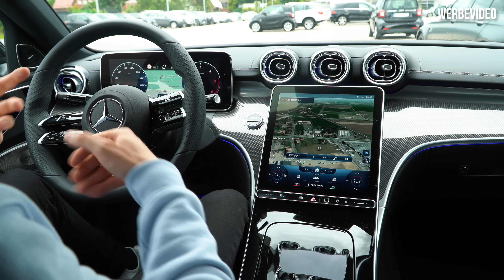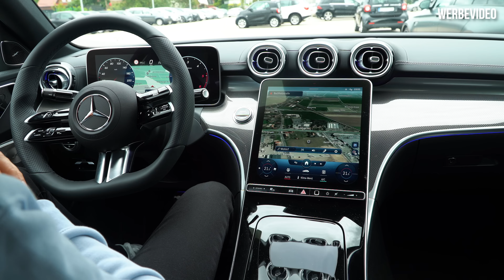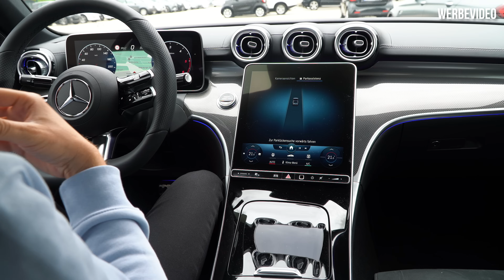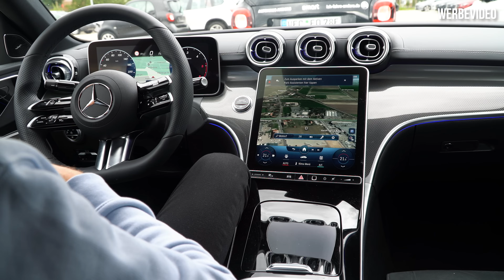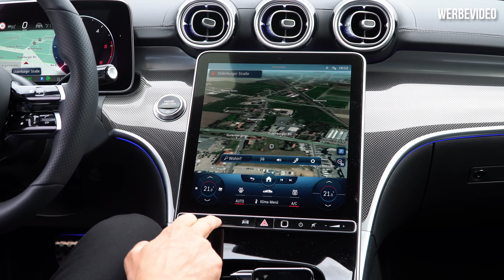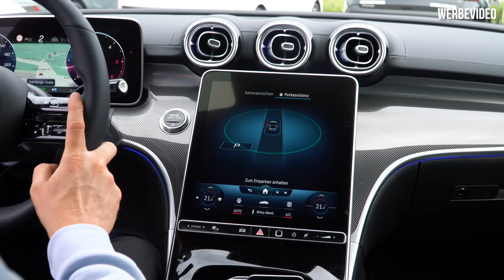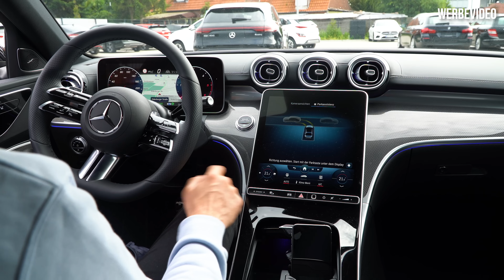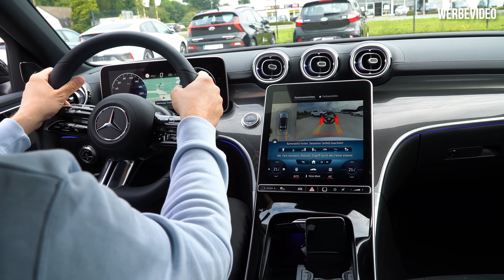VIEL ZU ENG? 🤯 I Mercedes-Benz PARK-ASSISTENT parkt ein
Bequem einparken LASSEN? Mit dem Parkassistenten von Mercedes-Benz kein Problem. Joschka zeigt Dir wie es geht. So kommst Du ganz einfach und bequem selbst in enge Parklücken ohne einen Unfall zu riskieren.

Ob seitwärts einparken, rückwärts oder auch vorwärts, Dein Mercedes hilft Dir dabei. Nachdem Du den Parkassistenten aktiviert hast mithilfe der entsprechenden Taste, fährt das Fahrzeug zunächst an der Parklücke entlang, bevor es dann ganz einfach einparkt.

Mit dieser Funktion liefert Mercedes-Benz eine zuverlässige Einparkhilfe, die Deine Parkplatzsuche ab sofort vereinfacht. Wir zeigen Dir wie's geht!

In der meinandersTV Mediathek findest Du noch mehr Infos zu Deinem Mercedes und kannst nach sämtlichen Themen suchen 👉🏼

Du möchtest Kollege oder Kollegin von Joschka werden? Dann schaue jetzt in unsere offenen Stellen. Wir sind breit vertreten von Bremen bis Porta Westfalica und suchen jederzeit neue Teammitglieder - ob Azubi oder Fachkraft!

Folge uns und tritt unserer Gruppe bei, um Dich mit weiteren Fans auszutauschen:

Kapitel
00:00​​​​​​​​ - 00:56 Mercedes parkt selbst in ENGER Parklücke ein
00:56 - 04:42 Aktiver Park-Assistent von Mercedes (seitlich)
04:42 - 07:27 Aktiver Park-Assistent von Mercedes (rückwärts)
07:27 - 08:16 Mercedes-Benz Fans aufgepasst
08:16 - 08:26 Ende